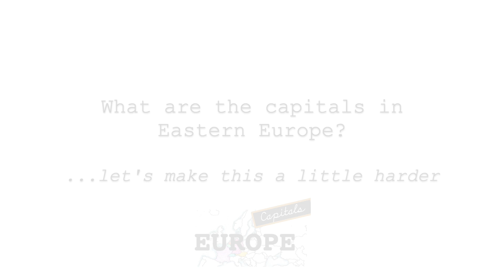Eastern Europe Pt 1 (Poland-Bulgaria) - Memorize + Pronounce Capitals of Europe - Recitation Music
(Updated 2023) This video lists the capitals of Europe’s Eastern Region, Part 1 - Warsaw, Poland; Prague, Czech Republic; Bratislava, Slovakia; Budapest, Hungary; Bucharest, Romania; Sofia, Bulgaria.

Listen to this recitation on Spotify (or wherever you stream music)

It has everything your students need to painlessly memorize the capitals of Europe in 11 weeks or less, covering 11 regions. The download includes my 12 audio recitation tracks (mp3 format), 55 worksheets for review and reinforcement, and 13 page lesson plan.

Suitable for both homeschool and the classroom.